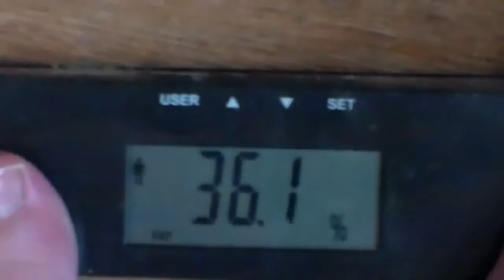Channel Introduction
A quick video outlining my intentions for my channel.